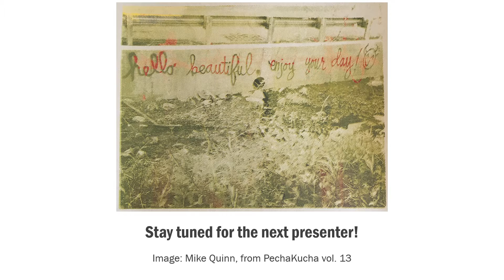Dec 2018 PKN spacer